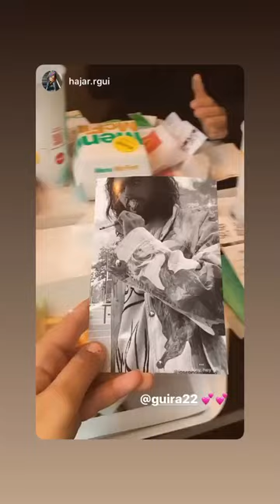JULIEN GUIRADO - 07 Octobre 2020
Les amis on se retrouve pour mon vlog du 07 Octobre 2020 sur notre chaine - Pour retrouver tous mes vlogs direction ma playlist